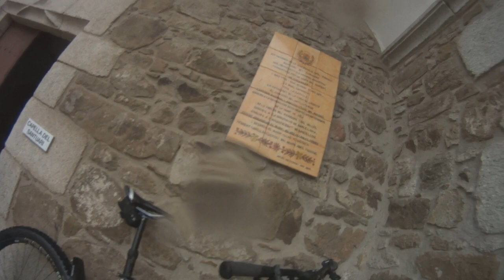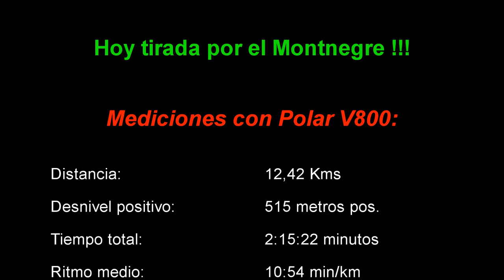Me voy al Montnegre i Corredor con el Enfant Sauvage